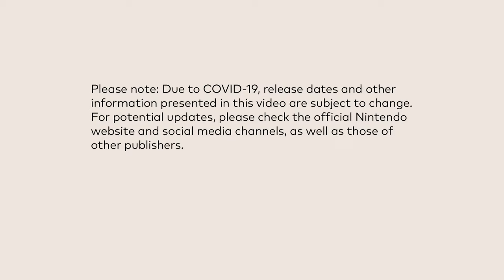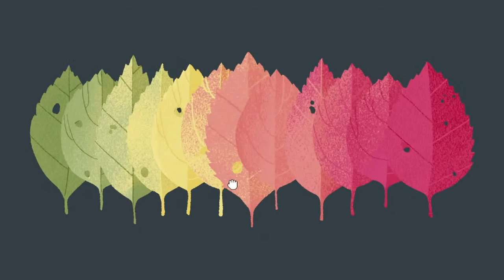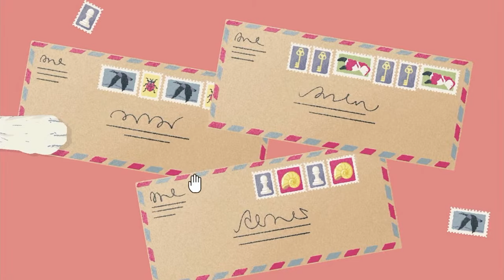Indie World Showcase 11.9.2022 - Nintendo Switch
Check out a selection of indie games from around the world coming to Nintendo Switch in the latest Indie World Showcase!

00:00 – Indie World Showcase Intro
00:30 – Venba
02:20 – GOODBYE WORLD
03:01 – Have a Nice Death
04:41 – Aka
06:04 – Pepper Grinder
07:53 – Coffee Talk Episode 2: Hibiscus & Butterfly
08:52 – ONI : Road to be the Mightiest Oni
10:32 – Desta: The Memories Between
12:19 – A Space For The Unbound
13:08 – Dordogne
15:17 – Botany Manor
16:09 – Once Upon A Jester
18:31 – Rogue Legacy 2
19:33 – Blanc
20:40 – WrestleQuest
20:52 – Wobbledogs Console Edition
21:02 – Storyteller
21:11 – WORLD OF HORROR
21:23 – Curse of the Sea Rats
21:31 – Inscryption
21:46 – A Little to the Left
24:14 – Sports Story
25:13 – Indie World Showcase Outro